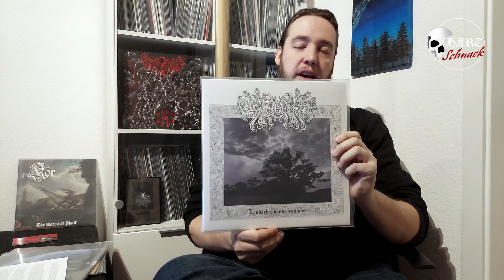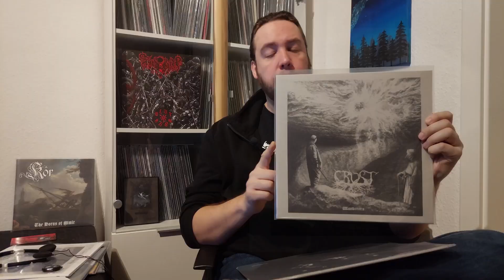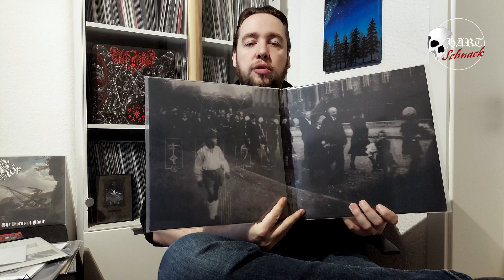Der Schwarze Kanal #5 - Hartschnack Podcast #70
Gerald begibt sich wieder an die Plattenteller und legt uns die bereits 5. Ausgabe seines Formats "Der Schwarze Kanal" auf. Mit im Gepäck hat er diesmal folgende musikalischen Leckerbissen inklusive Hörprobe:

- Shores Of Ladon – Am Baume (von 'Witterung', SOL Rec. 2021)

- Via Sinistra – Espectros (Auszug) (von 'Eremita Das Trevas', Deviant Rec. 2023)

- Moonlight Sorcery – For Thy Light Is Ice (von 'Piercing Through The Frozen Eternity', Avantgarde Music 2022)

- Oerheks – Een Eenzaat In Het Landschap (Auszug) (von 'Landschapsanachronismen',  Fati 2023)

- Crust – Terra (von 'Wanderers', Ksenza Rec. / Rotting Misery 2022)

- Au-Dessus –  III (von 'Au-Dessus', Witching Hour Prod. 2015 / Les Acteurs De L'Ombre Prod. 2018)

- Empyrium – The Yearning (von 'A Wintersunset...', Prophecy Prod. 1996)

- Triarii – We Are Rome (von 'W.A.R.', Eternal Soul Rec. 2011)

Hartschnack - der Extremmetal Podcast - jeden 2. Sonntag.
Gastgeber: Manuel & Gerald - Mitglieder der Kältetod Legion